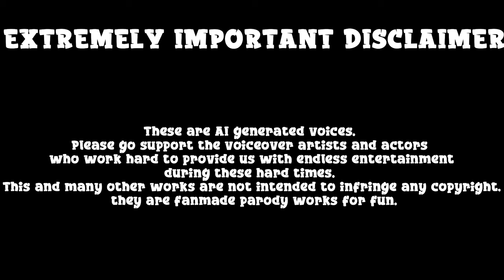Mortal Kombat 1 Characters play the Game of life 2, Valentines Day Edition, MK 1 Custom AI Dialogue.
Hey guys I stream mostly on twitch and post highlights here so do make sure to check out my twitch to catch up on these videos live

Your support would be appreciated.